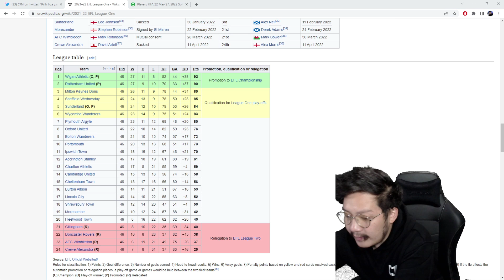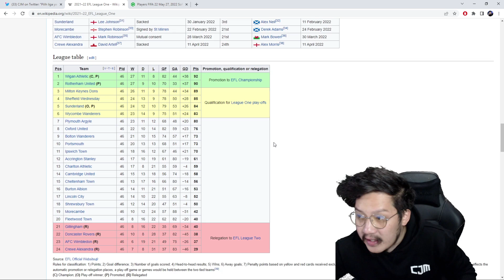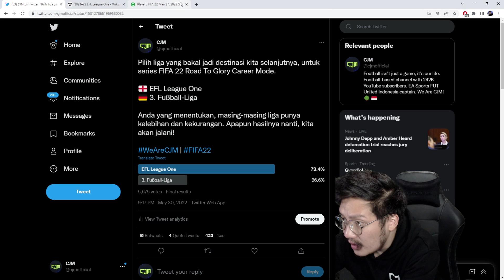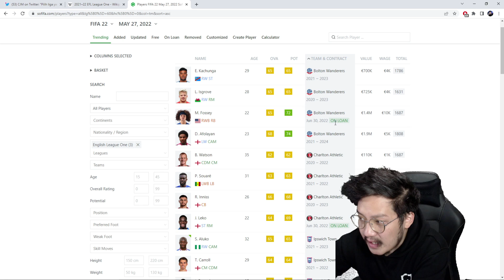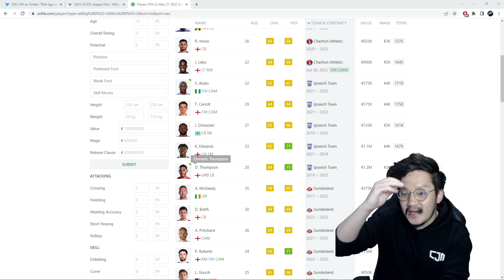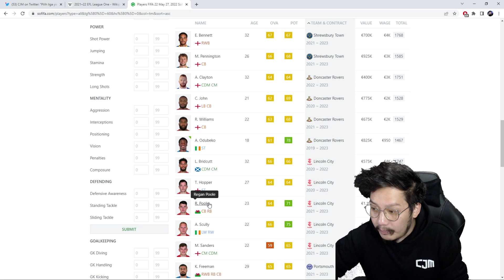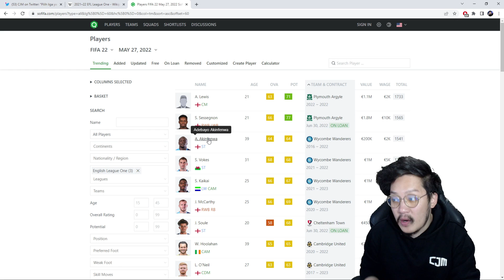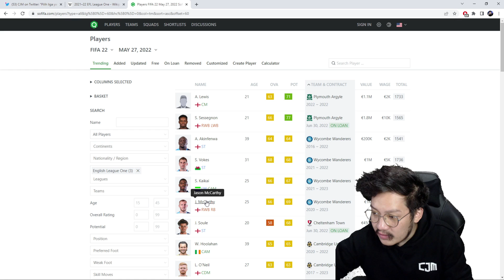FIFA 22 Road To Glory Career Mode | We're Coming Home! EFL League Jadi Destinasi Selanjutnya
EFL League One Inggris sudah terpilih melalui polling. Saatnya memberikan pendapat anda tim mana yang harus masuk ke nominasi terakhir untuk pemilihan.